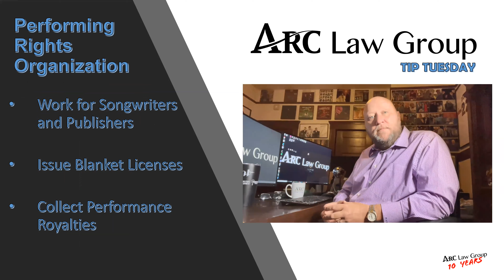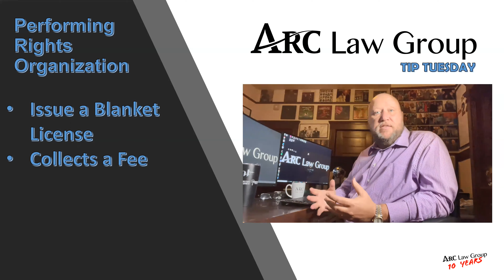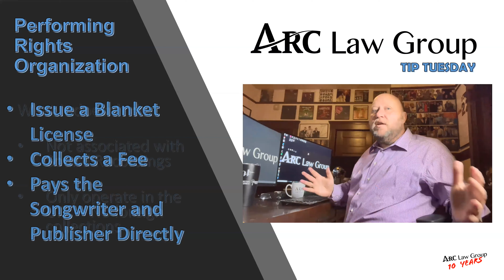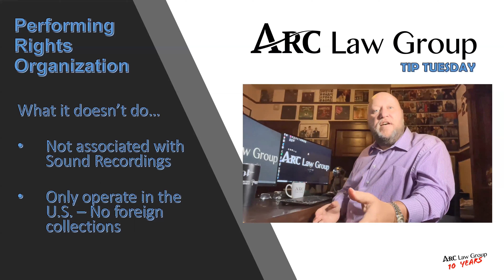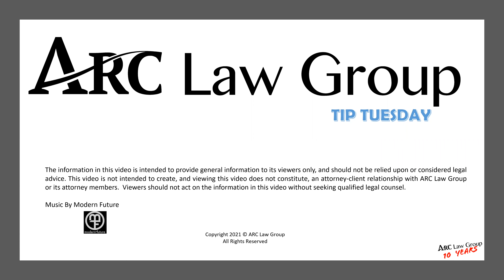ARC Law Group - Lawyer On Tour - Tip Tuesday January 19, 2021 1.2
ARCLawGroup presents TipTuesday with LawerOnTour Mark Pearson. Episode 1.2 breaks down Performing Rights Organizations in the U.S.